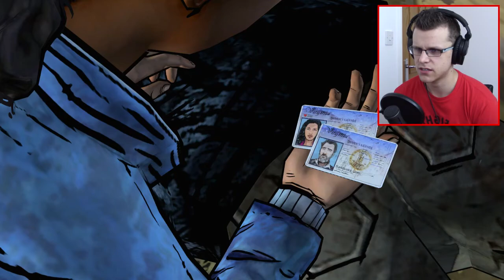POOR NICK! | The Walking Dead: Season 2 - Episode 4 - Part 1 (PC) | Let's Play / Playthrough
Oh, poor Nick...

MP